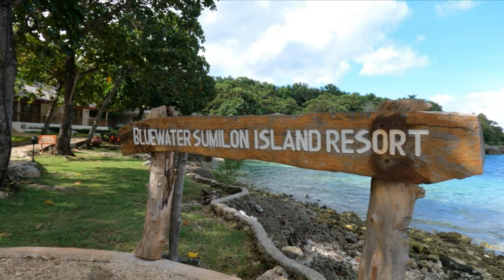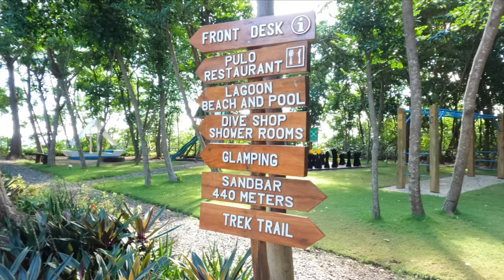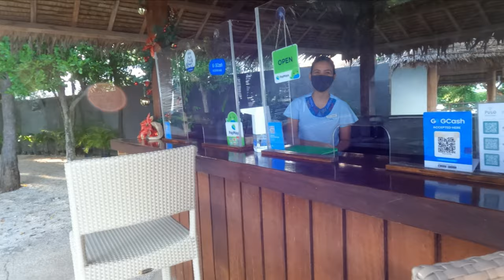Sumilon Island,Oslob, Cebu -December 2020 (Sandbar in Cebu, Philippines)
Sumilon Island, the hidden paradise in Cebu. Whale shark watching is near in the area. Don't miss to visit if you come here in Cebu, Philippines.